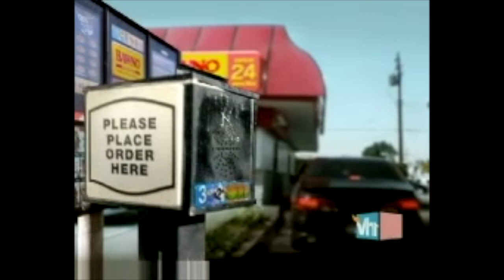Khia Scenes On VH1 Miss Rap Supreme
Throwback of Khia Scenes On VH1 (2008) Miss Rap Supreme